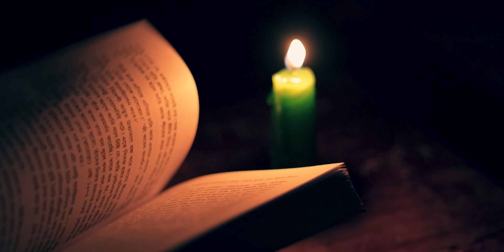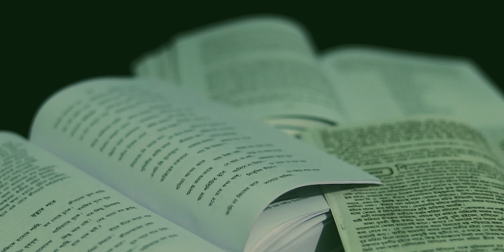Master the Art of Storytelling..(Easy solution)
Easy solution to Master the Art of Storytelling..
I DON'T Like the art of other moody storytellers so We CREATED this...
This Great Art can change your BORING moods ..
this video should stay on Trending section of YouTube for a long time .

                                                        My Gears

1/My tripod

2/ My mic

3/My Phone

  Key Light

1/ 60 watt Light [For Softbox]

2/ Godox octagon softbox

3/ Stand [For softbox]

4/ Light Holder [For Softbox]

5/ Holder converter [For Softbox]

  Practical & Rim Light

1/ Rgb flood Light

2/ Sunset lamp

       My Pc

1/ Processor

2/ Mother board

3/ Ram sticks x2

4/ Graphics card

5/ Ssd

6/ Monitor

Are you struggling to tell great stories in your videos or vlogs? Do you want to take your storytelling to the next level and create cinematic and visually stunning content? Look no further!

In this video, Saikat Samanta from Creative Mind New Journey will teach you how to master the art of storytelling. Whether you're a beginner or a seasoned content creator, you'll learn valuable storytelling techniques and cinematography tips that will help you create engaging and memorable videos.

Saikat will show you how to tell great stories for YouTube videos and vlogs, and how to use visual storytelling to captivate your audience. He'll also share some YouTube growth hacks and storytelling tips that will help you increase your views and subscribers.

So if you're ready to relax and take it easy while you learn how to create amazing videos, hit that play button and join Saikat on this journey to mastering the art of storytelling.

1 Follow makes my day😊...